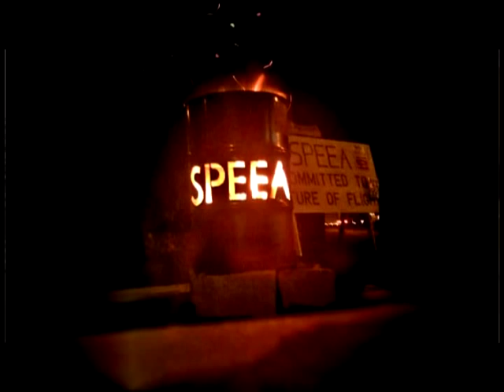Burn Barrel Video.mp4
Tom McCarty - Burn Barrel Manufacturing